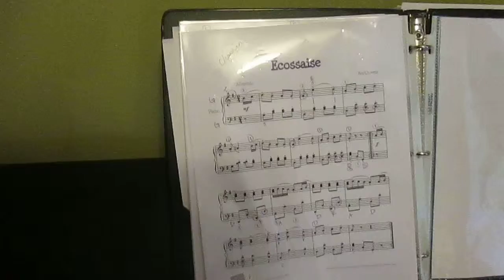Christian playing Ecossaise